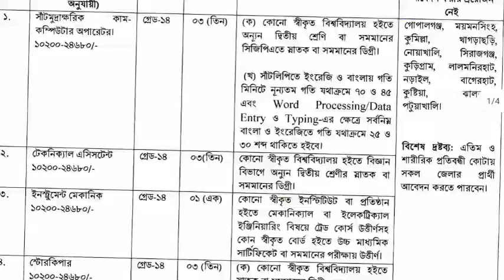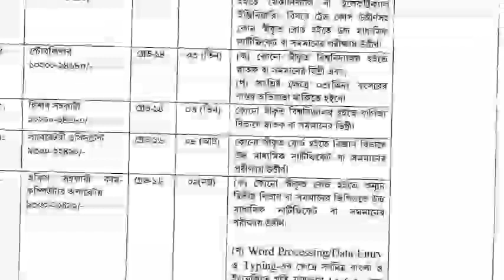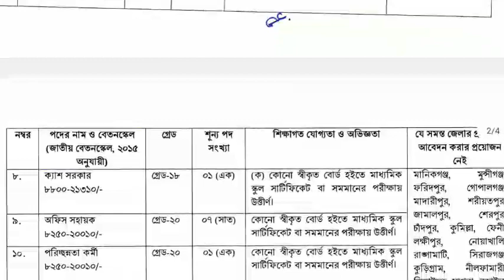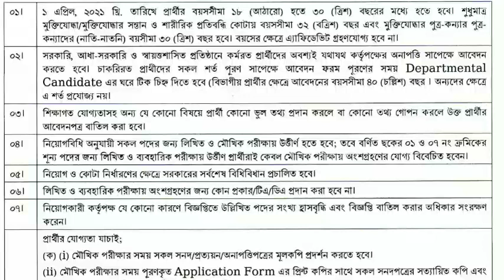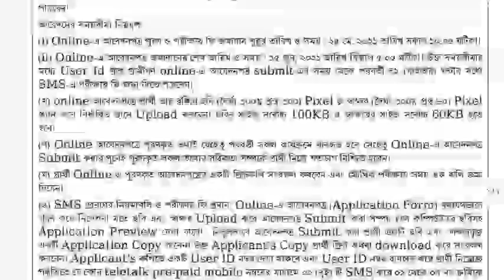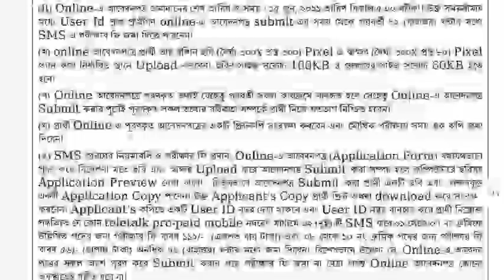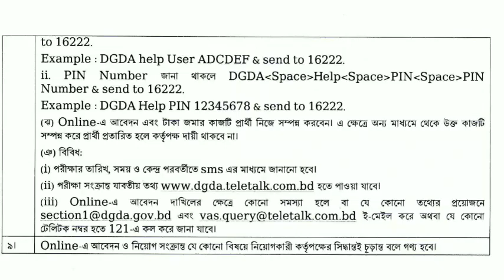Department of Drug Administration Recruitment Circular 2021